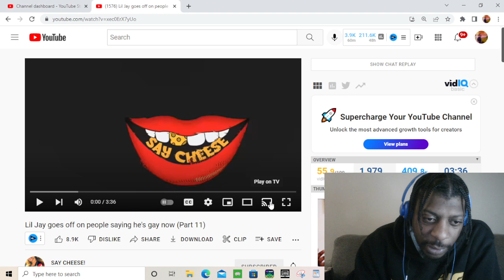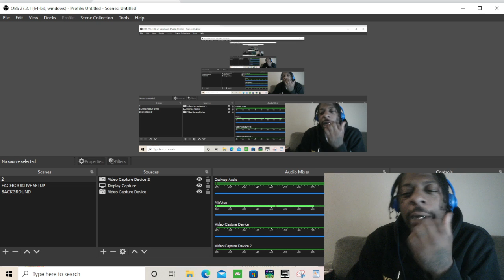Lil Jay goes off on people saying he's gay now (MUST SEE!!)